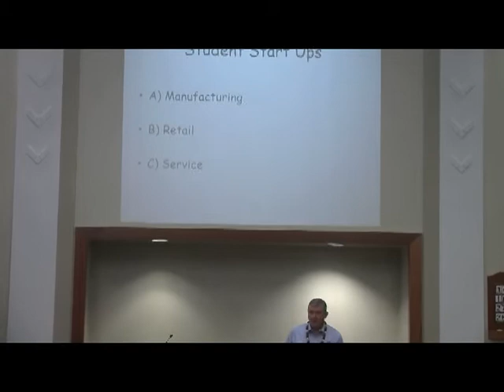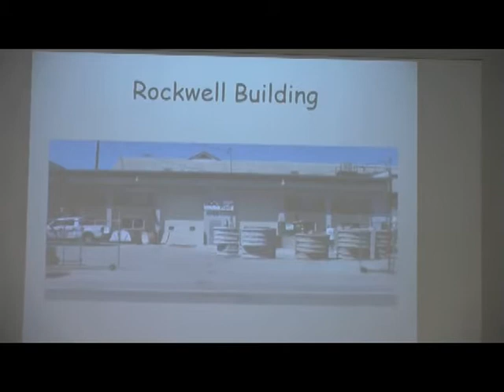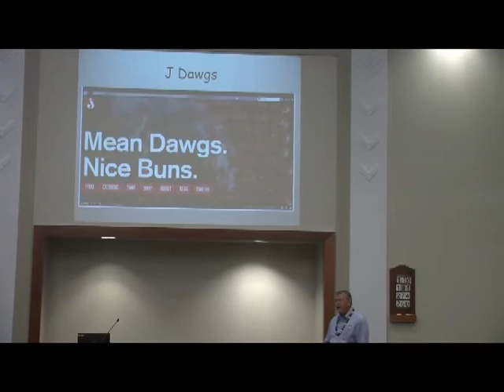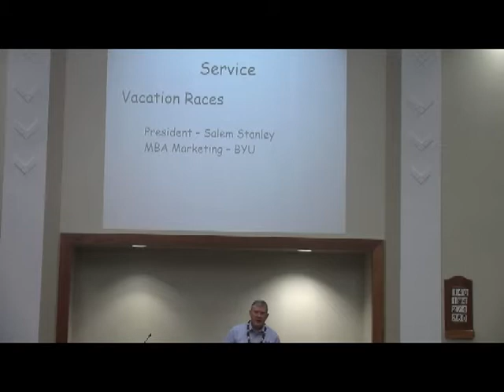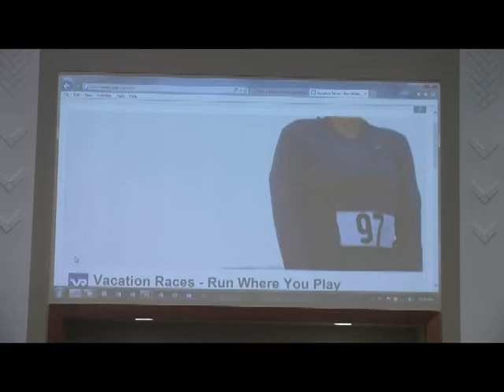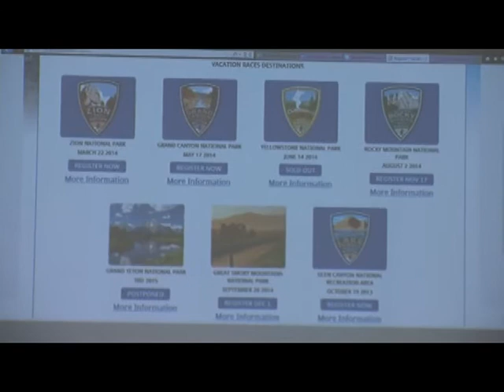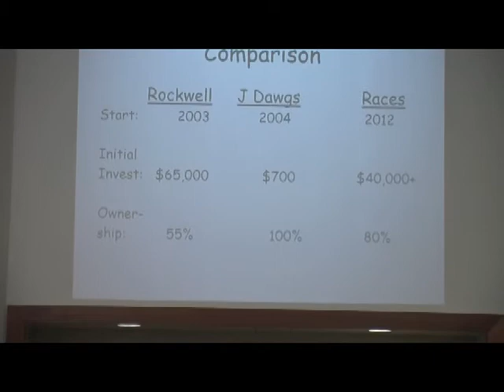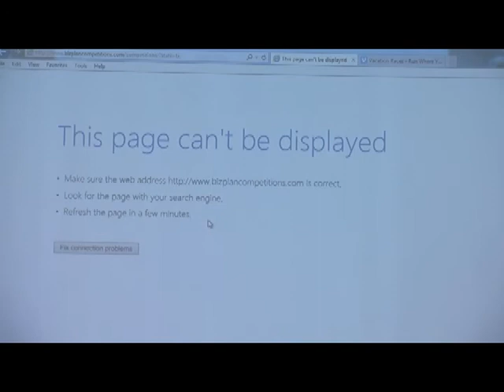Jerry Nelson Lecture at BYU-Hawaii (ENTR 375R)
Jerry Nelson lectures at the Willes Entrepreneurship Lecture Series (ENTR 375R) at BYU-Hawaii.